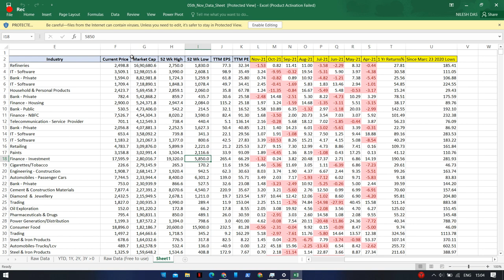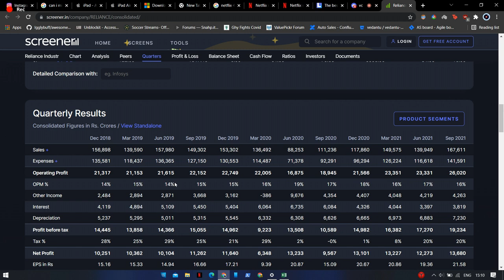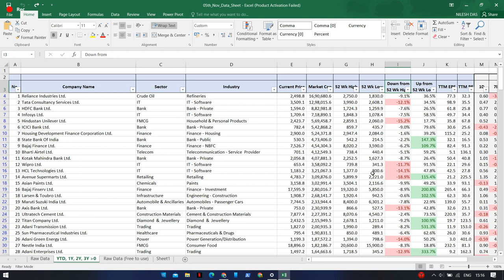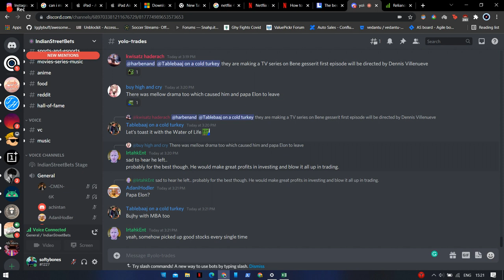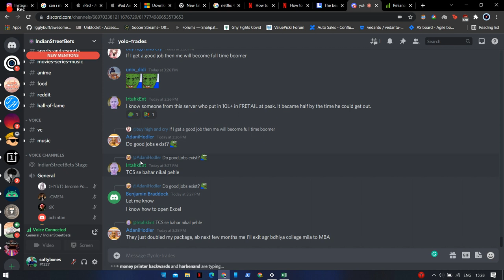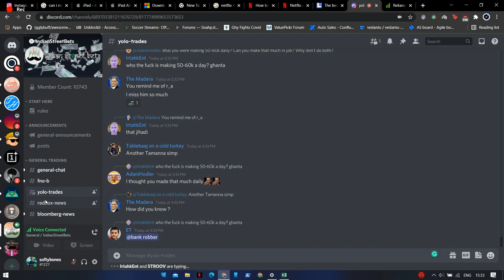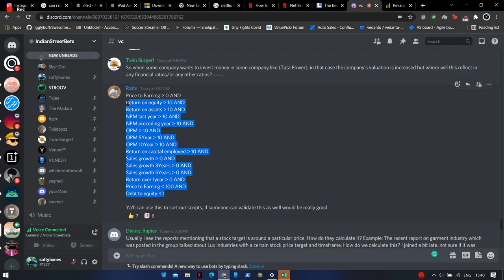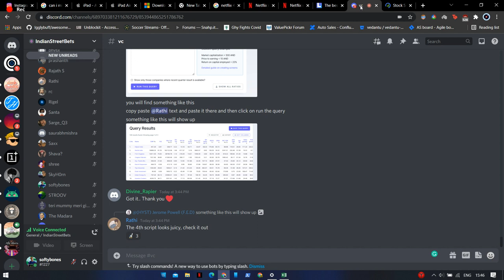Data Crunching Exercise by Old Timer | 3500 Stocks Data | Fundamental Analysis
In this part of our daily discord sessions, Oldtimer showcased his 3500 Stocks Data and how to compare and choose stocks.